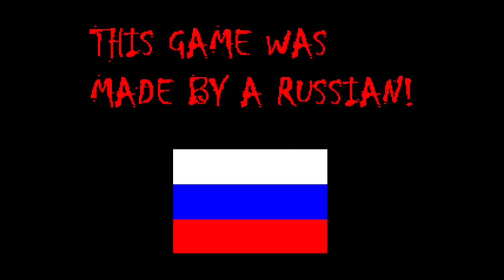Infested City (RPG Maker 2000)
Creado por Constantin Choumiline.